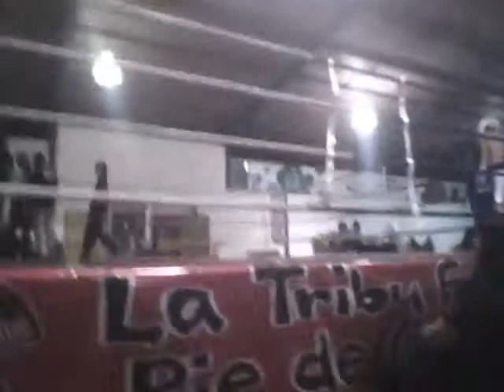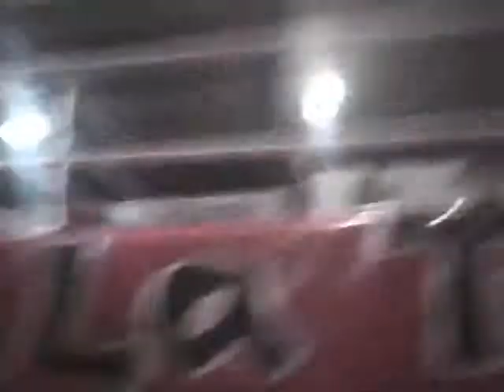Torneo de k1 manzanillo vs salamanka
Manzanillo (titi esquina azul) salamanca (esquina roja) en tepic nayRit